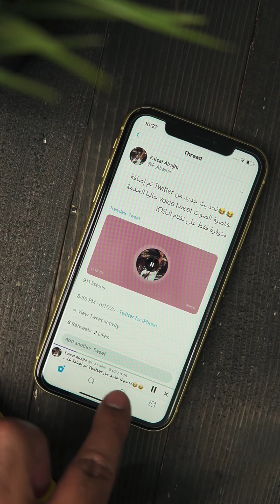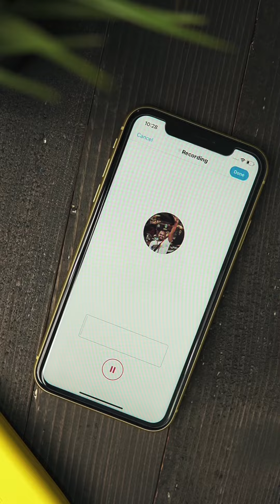ميزة جديدة في برنامج تويتر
فيديو من حسابي في برنامج انستقرام

مميزات الخدمة ارسال صوت في تويتر مدته لا تزيد عن ١٤٠ ثانية

‎الخدمة متوفرة لنظام
‎الios
و قريبا على الاندرويد